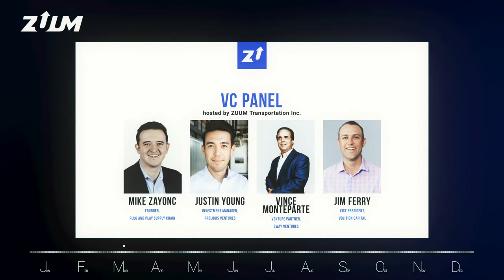ZUUM Transportation 2021 Year In Review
So much happened in 2021 and we look forward to an amazing 2022.